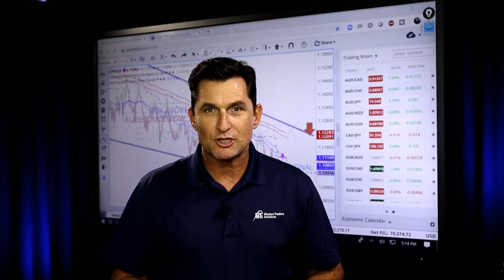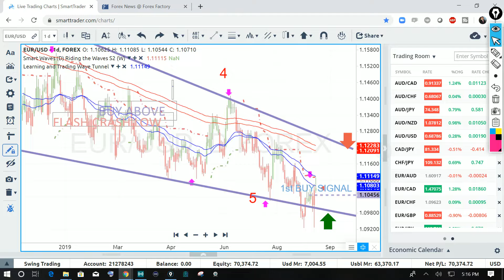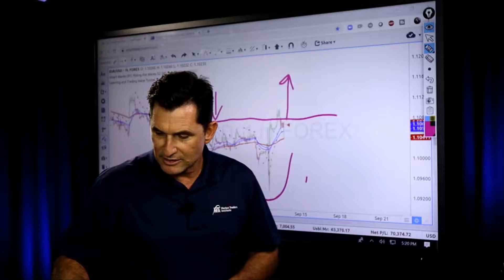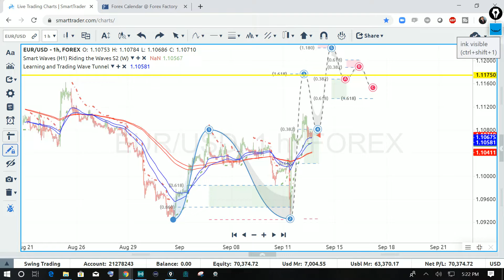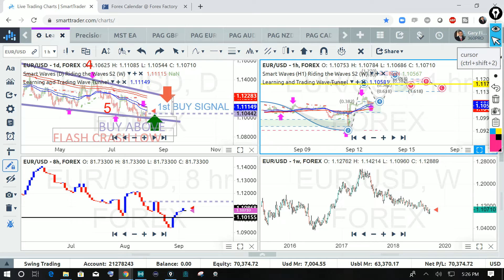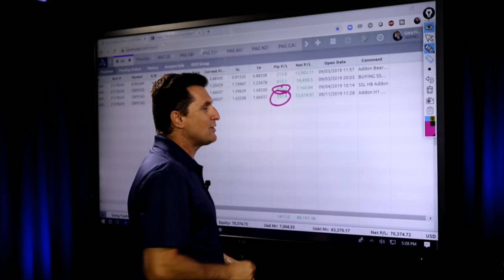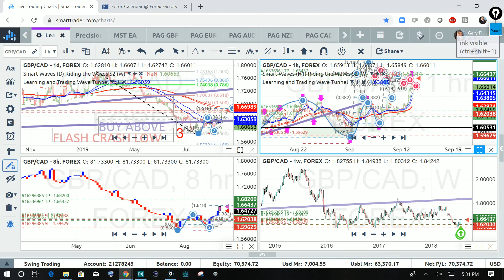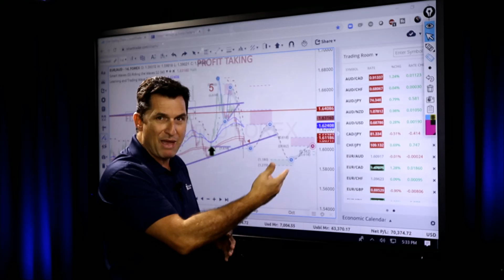Forex Closing Bell Sept 13, EUR/USD Cracks Above 1.10 May Still Be Undervalued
1.800 Ask Gary. The Market is setting up to Blow!! The EURUSD is a great example that we need to keep our eyes on next week. Huge PIPS on the GBPCAD this week. Join the fun in the sun, I meant markets.

FOR DAILY VIDEOS! KNOW WHEN I GO LIVE ON YOUTUBE STREAMING MY ANALYSIS AND TRADES!

A Trading Channel? That has to be the most boring channel ever right? I wanted to make this video explaining what this channel is all about and who I am (Gary Fichardt). We're talking about Forex Market, Crypto Currency and the News that's moving the market. Don't worry you don't need to professional to start Trading today.